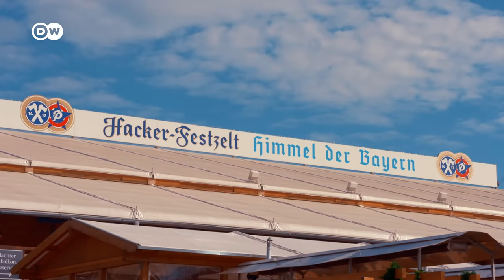Oktoberfest: Answering Your Burning Questions | Epic Record Setters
Beer, dirndl and lederhosen. You're familiar with the Oktoberfest, but what's really going on here? What would you like to know about the festival? Euromaxx reporter Hallie Rawlinson comes from the US, has been living in Germany for many years and knows the Oktoberfest like the back of her hand. It's the biggest beer festival in the world and has been taking place for more than 200 years in the southern German city of Munich. That's all very well and good. But: what are the absolute musts when you're there? And what are the big no-nos? And why does it take place in September? Hallie Rawlinson is at the Wiesn, as it's also known colloquially, orders herself a beer or two and answers the most frequently asked questions about the Oktoberfest in Munich.

Chapters
0:00 Intro
0:28 What is there to do at Oktoberfest?
0:59 How big is Oktoberfest really?
2:05 How did Oktoberfest get started?
2:45 Why is Oktoberfest in September?
3:07 What is beer at Oktoberfest like?
3:39 Do I need to reserve a table?
4:05 Which beer tent should I choose?
4:47 What should I wear to Oktoberfest?
5:08 What do Bavarians think about tourists wearing Dirndl and Lederhosen?
5:48 What should I NOT do at the Oktoberfest?
6:24 Outro

CREDITS
Report: Hallie Rawlinson
Camera: Holm Weber
Edit: Kirsten Jungclauß